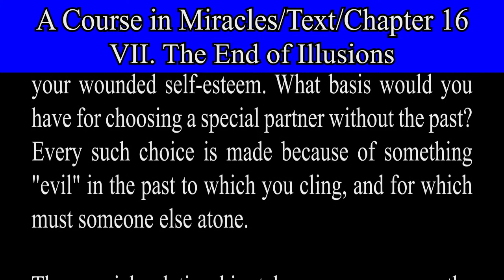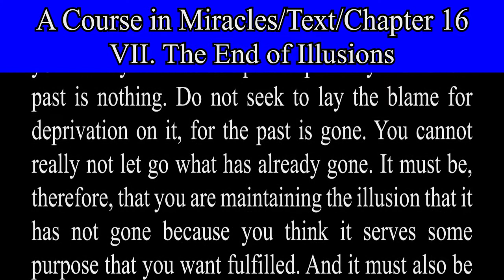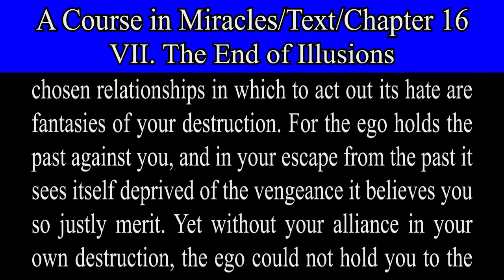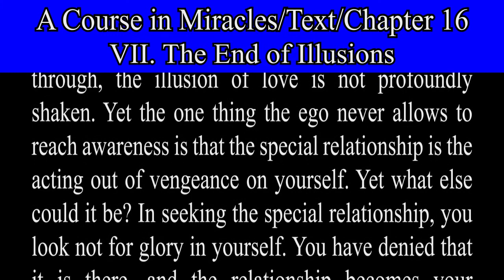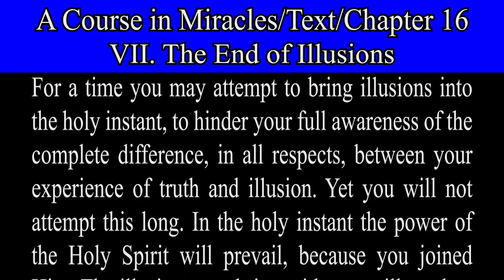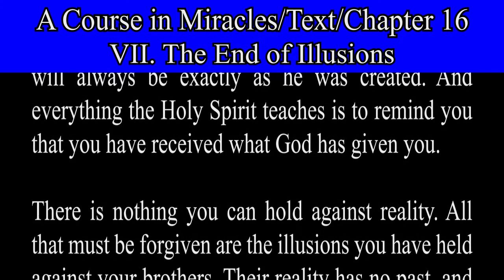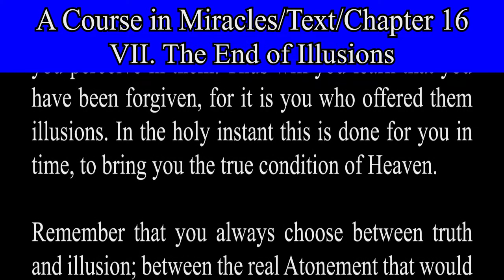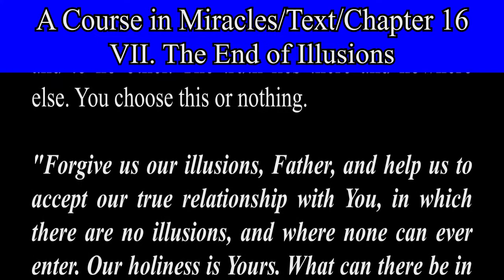A Course in Miracles-Text-Ch 16. 7 The End of Illusions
The End of Illusions.
THE FORGIVENESS OF ILLUSIONS.